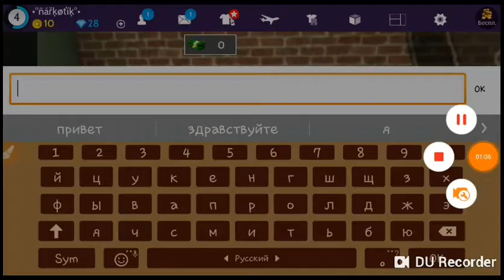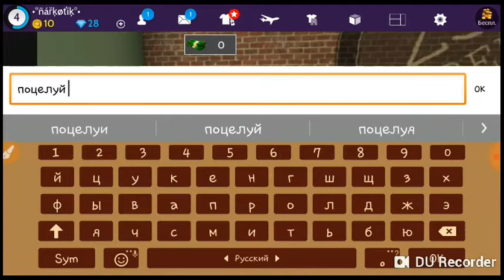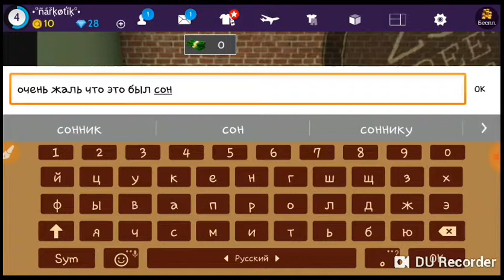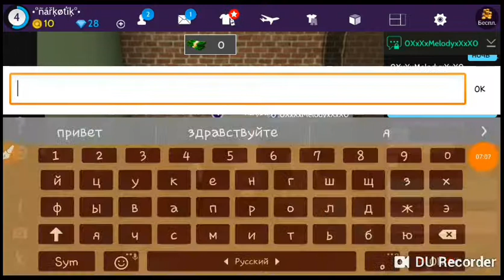Пранк песней над подругой